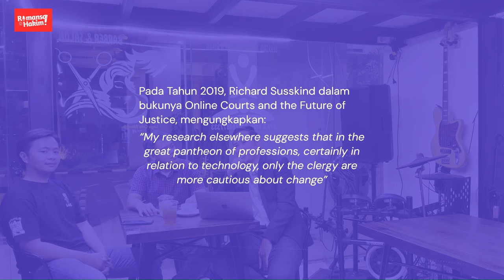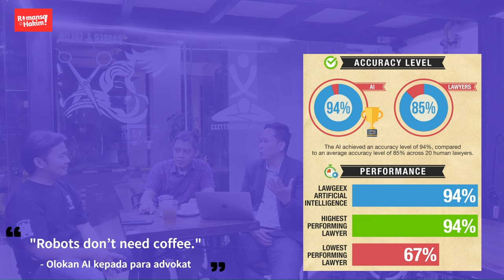AI BISA GANTIKAN HAKIM?! BAGAIMANA HAKIM BISA HADAPI AI?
Video ini berisi pembahasan tentang bagaimana tantangan pelaksanaan etika dan tanggung jawab profesi Hakim dalam pesatnya perkembangan teknologi informasi.

Tantangan hakim di era pesatnya teknologi tidaklah mudah. Selain pengawasan oleh Tuhan Yang Maha Kuasa, dengan teknologi informasi, memudahkan pula masyarakat untuk andil mengawasi kinerja hakim berdasarkan etika dan tanggung jawab profesinya. Sebagaimana rekomendasi Suskind bahwa, “to a justice system under which access to the law and the legal process is widely available and affordable”. Teknologi memang dapat membantu hakim dalam menjalankan tugasnya, namun dapat pula mendegradasi tugas dan moralitas hakim.

Profesi Hakim Kelompok 8:

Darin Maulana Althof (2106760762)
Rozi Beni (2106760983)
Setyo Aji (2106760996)